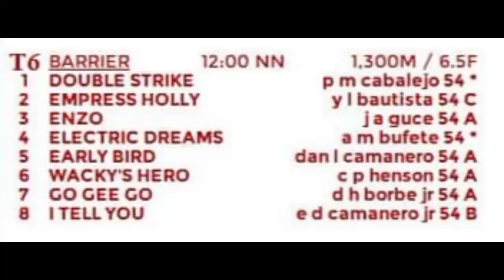MJCI_052321_BARRIER - ENZO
TIME

ENZO                                 1:25.8
EARLY BIRD                      1:27.2
GO GEE GO                       1:28.8
I TELL YOU                       1:28.8
EMPRESS HOLLY            1:29
DOUBLE STRIKE              1:30.2
ELECTRIC DREAMS        1:30.6
WACKY'S HERO               1:34.6